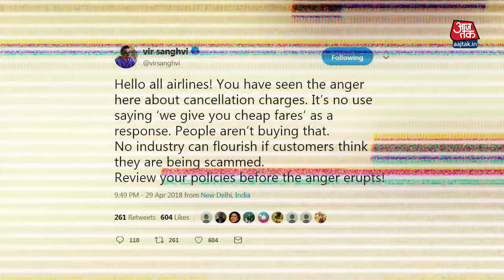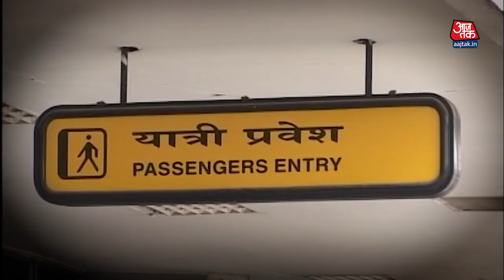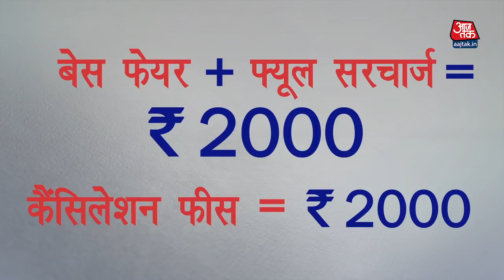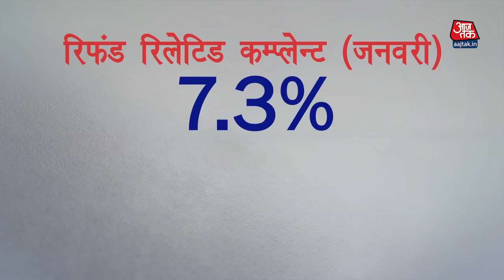This is how cheap air tickets are cheating passengers.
भारत में ज्य़ादातर लोग Cheap Air Ticket के चक्कर में सफर से महीनो पहले ही अपना Ticket book करवा लेते हैं. लेकिन क्या आप जानते हैं ये Cheap ticket क्यों दिया जाता है. असल में ये सारा खेल Cancellation Fees का है क्योंकी अक्सर सफर से काफी पहले Book करवाया गया Ticket किसी न किसी चक्कर में Cancel करवाना पड़ जाता है जिसपर Airline Cancelation Fees भी चार्ज करती हैं. और अगर आप भी इस Cancelation Fees के फेर में फंसे हैं तो आप शायद मशहूर जर्नलिस्ट vir sanghvi के इस Tweet से सहमत होंगे.